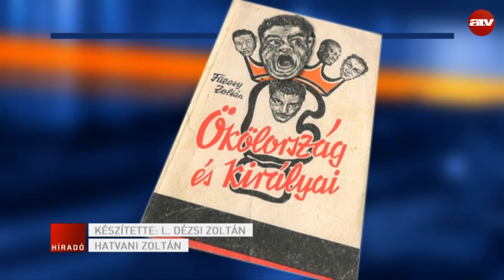Meghalt Muhammad Ali, a legnagyobb bokszlegenda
Hetvennégy éves korában elhunyt minden idők legismertebb ökölvívója. A hírt a sportoló családjának szóvivője is megerősítette. Muhammad Ali az 1980-as évek óta küzdött a Parkinson-kórral.